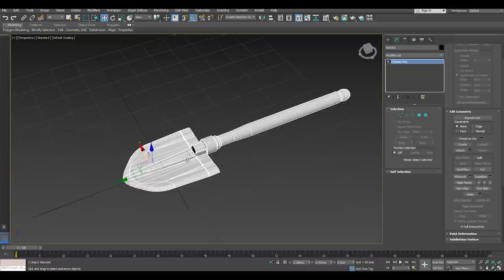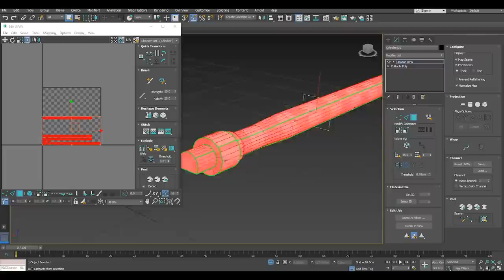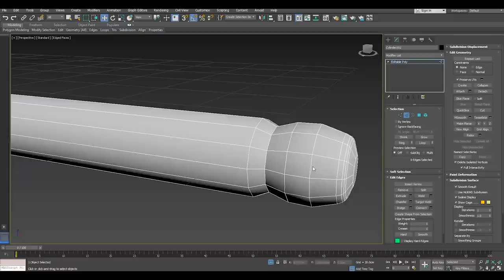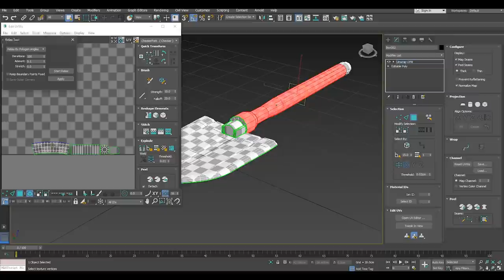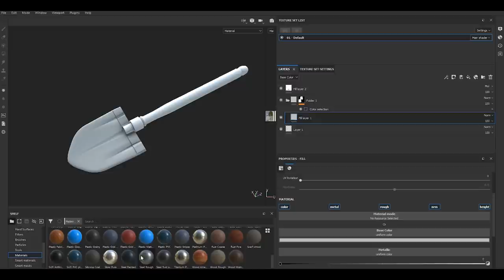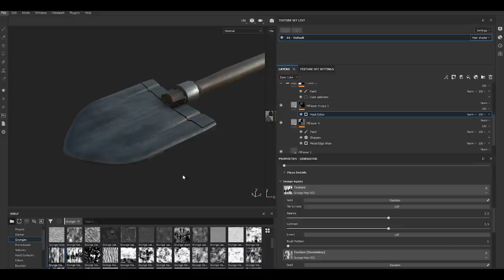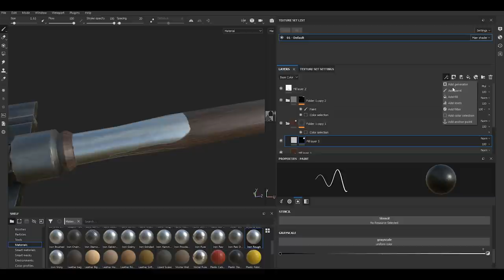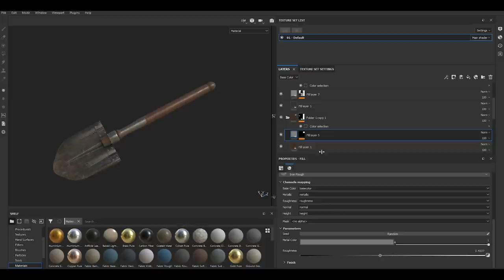Making of Shovel 3ds max Substance painter tutorial final part